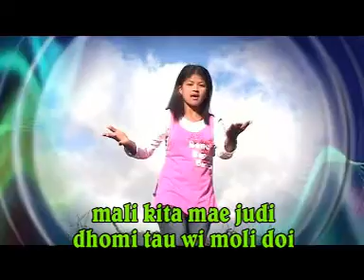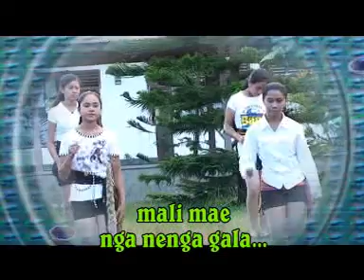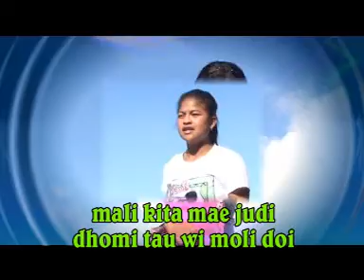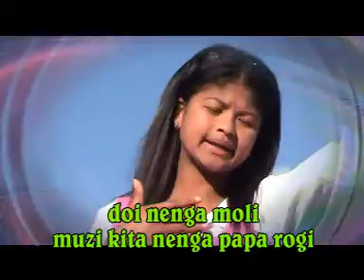JUDI By Erny Ule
Ciptaan Bapak Pit Ngilo dan Orin Fole
Vocal Erny Ule
Model Keluarga
Musik Sensi Lobo
More Group
Rakat Entertaint